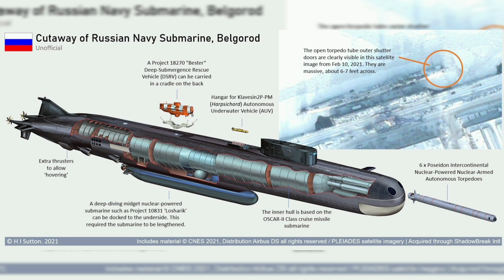Modern Warships Russian Submarine Belgorod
K-329 Belgorod is a modified design of the Oscar II class Russian nuclear submarine. It was originally laid down in July 1992 as a Project 949A cruise missile submarine, but later was redesigned and the partly built hull was reconfigured as a special operations vessel, able to operate unmanned underwater vehicles. The vessel was relaid in December 2012. Due to chronic underfunding, its construction was suspended then resumed at a low rate of progress before the ship was redesigned to become a unique vessel — the first Russian fifth-generation submarine, according to the Ministry of Defence. The K-329 Belgorod, along with the Status-6 Oceanic Multipurpose System, was one of the last weapons systems presented by Russian President Vladimir Putin during his annual speech on March 1, 2018. It tested at sea in 1H2022 and was commissioned by the Russian Navy in July 2022. The submarine was delivered to the Russian Navy on 8 July 2022.
The Belgorod will reportedly be the first submarine to utilize the Status-6 Oceanic Multipurpose System.